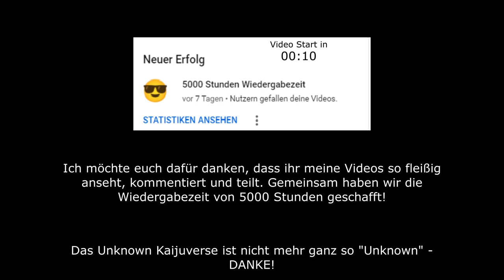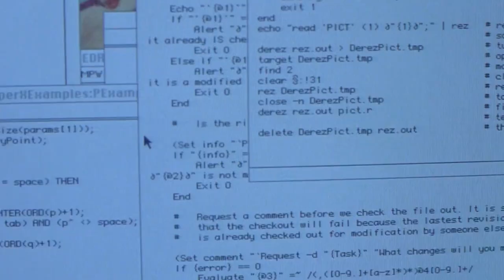Das sind die Gegenspieler in jurassicworld3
Wie immer findet ihr alle Videorelevanten Daten und Artikel hier unten in der Beschreibung.
!! Bei eurem Kauf über einen dieser von mir hinterlegten Links erhalte ich eine Provision vom Händler !!

Jurassic World Evolution 2 kaufen? Hier!